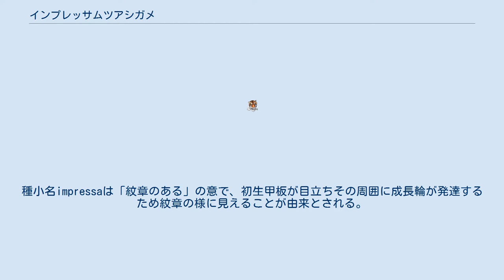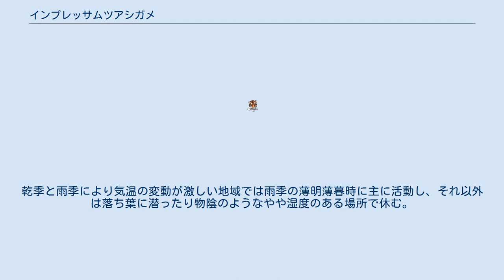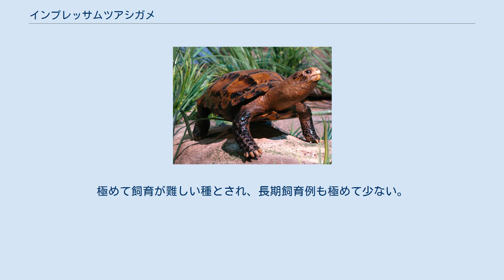インプレッサムツアシガメ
インプレッサムツアシガメ（Manouria impressa）は、リクガメ科ムツアシガメ属に分類されるカメ。
別名ベッコウムツアシガメ。
 模式標本の産地（模式産地）はタイ。
タイ、ベトナム、マレーシア（マレー半島）、ミャンマー南部、ラオス。
カンボジアにも分布する可能性がある。
中華人民共和国南部に分布するとされることもあるが、人為分布の可能性がある。
 最大甲長31cmとムツアシガメ属最小種。
背甲はやや扁平で、角張り頂部は平ら。
項甲板は縦幅より横幅の方が長い。
縁甲板は鋸状に尖り、後部縁甲板はやや反り返る。
種小名impressaは「紋章のある」の意で、初生甲板が目立ちその周囲に成長輪が発達するため紋章の様に見えることが由来とされる。
背甲の色彩は黄褐色や褐色で、甲板の継ぎ目（シーム）は黒や暗褐色に縁取られ縁甲板には不規則な斑紋が入る個体もいる。
別名は本種の色彩が鼈甲の様に見えることに由来する。
 頭部の色彩は黄色や淡黄色、黄褐色で、不規則な暗色の斑紋が入る。
後肢と尾の間には1つだけ発達した棘状の鱗がある。
 標高600-2000mの山地で、やや乾燥し竹や落葉樹の混ざる常緑樹林の斜面等に生息する。
乾季と雨季により気温の変動が激しい地域では雨季の薄明薄暮時に主に活動し、それ以外は落ち葉に潜ったり物陰のようなやや湿度のある場所で休む。
 食性は野生下での観察例ではほぼキノコを専食する。
5月に16-19個の卵を産んだ例がある。
 中華人民共和国では食用や薬用とされることもある。
 開発による生息地の破壊や、食用やペット用としての乱獲等により生息数が激減している。
生息地ではペット用の輸出が禁止ないし規制されている。
流通は稀。
極めて飼育が難しい種とされ、長期飼育例も極めて少ない。
飼育下ではヒラタケやタケノコ、果実を食べた例がある。